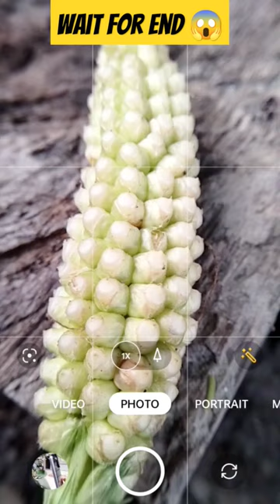Corn 🌽 photography Macro lens with mobile📸😱 camera#shorts#smartphone#photography